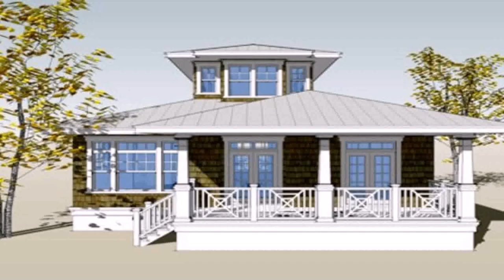Bungalow House Interior Designs Philippines (see description) (see description)